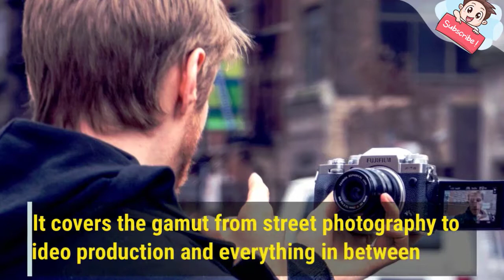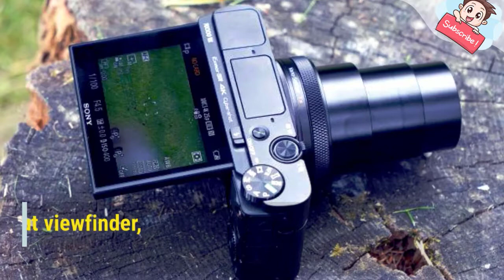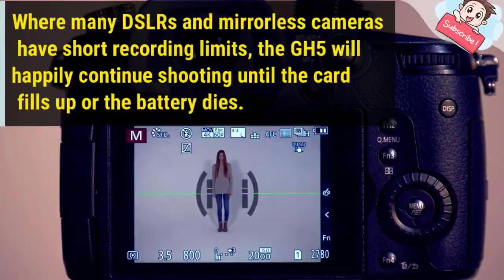Best 7 cameras 2020 reviews- best cameras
PRODUCTS:
1. Fujifilm X-T4 (CHECK PRICE)
2. Nikon D780 (CHECK PRICE)
3. Sony A7R IV (CHECK PRICE)
4. Sony RX100 VII (CHECK PRICE)
5. Olympus Tough TG-6 (CHECK PRICE)
6. Sony A6100 (CHECK PRICE)
7. Panasonic Lumix GH5 (CHECK PRICE)
Maybe you need the low light performance of a full-frame sensor, or maybe you simply want something smaller, more affordable, or beginner-friendly. Here are the other best cameras to consider.